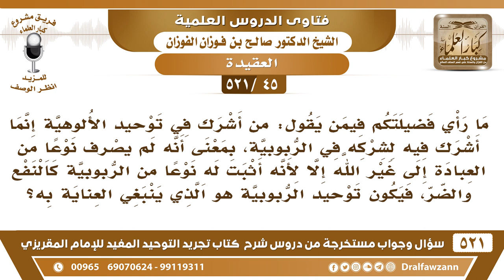[45 -521] ما رأيكم فيمن يقول: من أشرك في الألوهية إنما أشرك فيه لشركه في الربوبية فيبنغي العناية ..؟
-[45 -521] السؤال: ما رأي فضيلتكم فيمن يقول: من أشرك في توحيد الألوهية إنما أشرك فيه لشركه في الربوبية، بمعنى أنه لم يصرف نوعاً من العبادة إلى غير الله إلا لأنه أثبت له نوعاً من الربوبية كالنفع والضر، فيكون توحيد الربوبية هو الذي ينبغي العناية به؟
الجواب: هذا كلام من عنده ما هو من كلام أهل العلم، ولا أهل البصيرة، هذا كلامٌ مخترع من عنده، أبدًا لا قيمةَ لهذا الكلام، فيُمكن أن يُقر بتوحيد الربوبية ويُخالف في توحيد الألوهية كله أو بعضه.
للاشتراك في قناة الشيخ صالح الفوزان

للاستفسار والإقتراحات والدعم
رئيس الفريق
لمشروع كبار العلماء